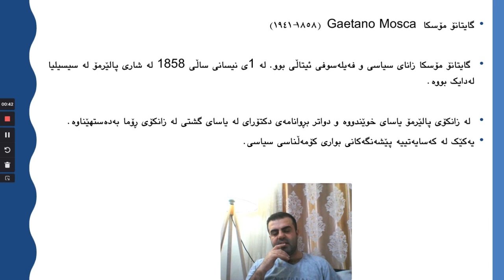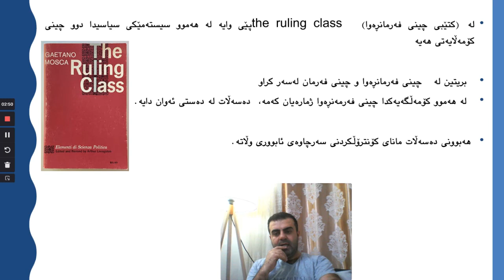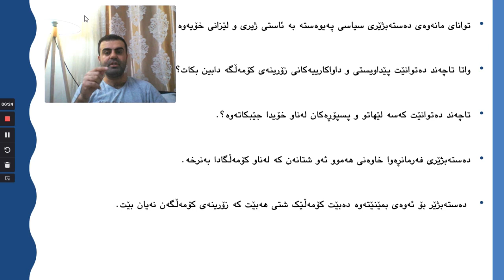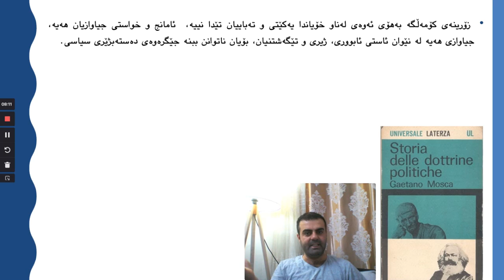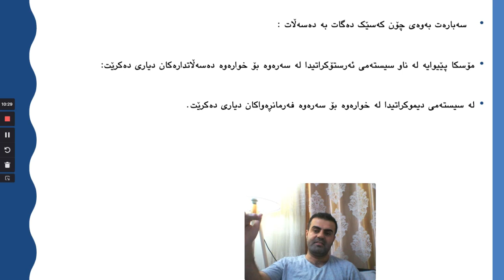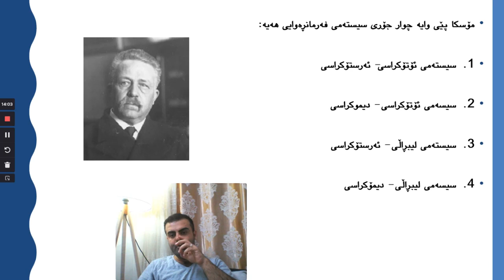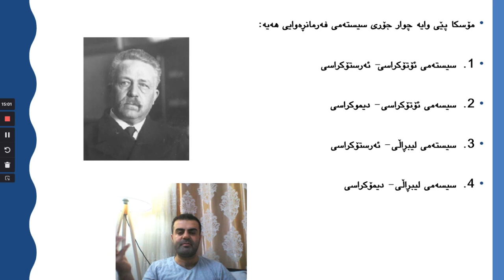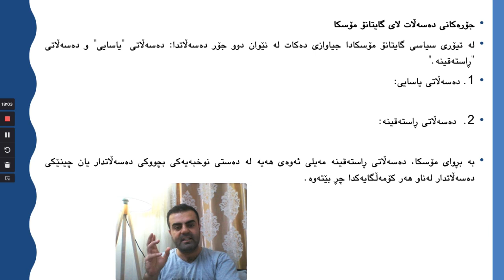تیۆری سیاسی گایتانۆ مۆسکا